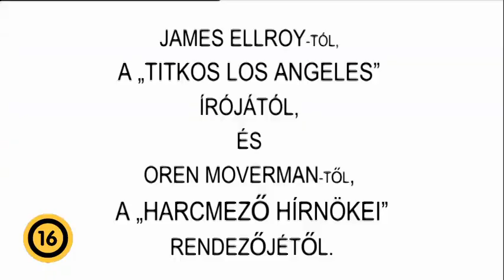Rampart magyar előzetes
Rampart magyar előzetes. További infó a filmről